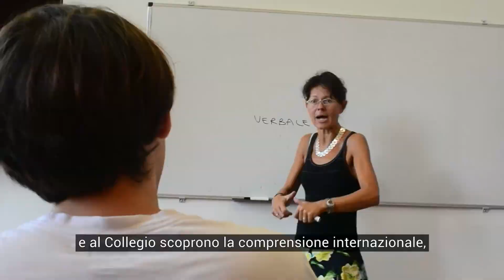UWC Adriatic: dove la diversità forgia il futuro (FVG)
Attraverso un drone vi mostriamo il nostro collegio e Duino, un villaggio nella Regione Autonoma Friuli Venezia Giulia. Qui studenti provenienti da circa 80 paesi diversi - selezionati per merito e ammessi per lo più con borse di studio - trascorrono i due anni più formativi della loro vita imparando cosa serve per diventare portatori di cambiamento e pace.

Scopri di più sul
COLLEGIO DEL MONDO UNITO DELL'ADRIATICO ONLUS